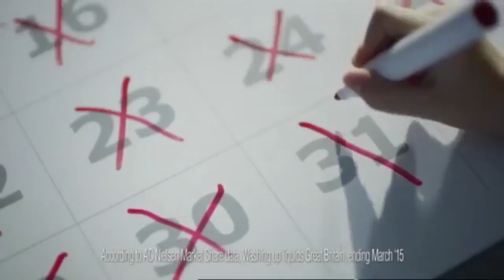Banned Fairy Liquid Advert 😳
Banned Fairy Liquid Advert... How didn't this make it?

Join the Laughing Around mailing list for the latest comedy content